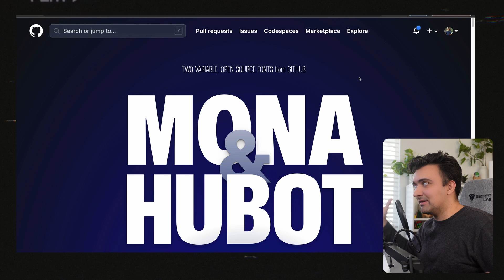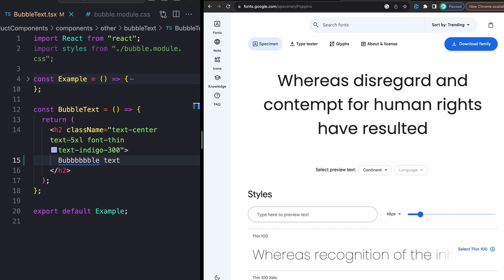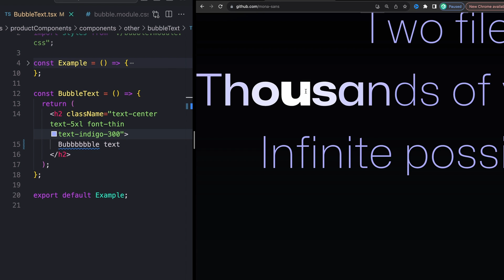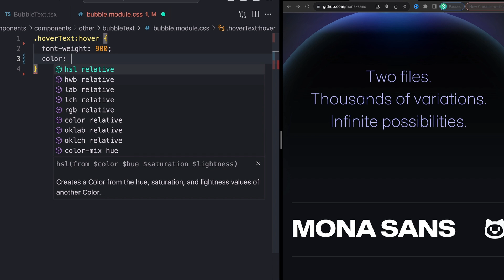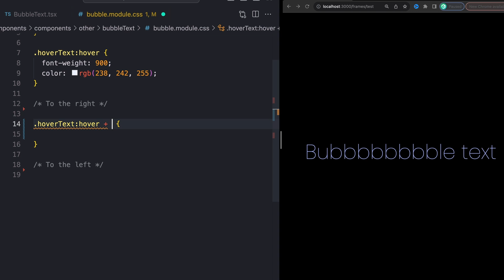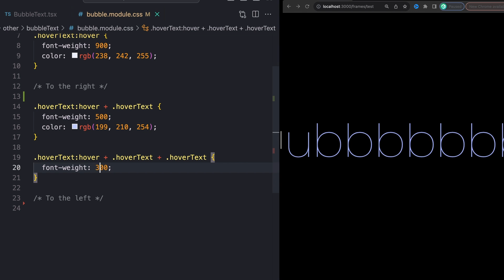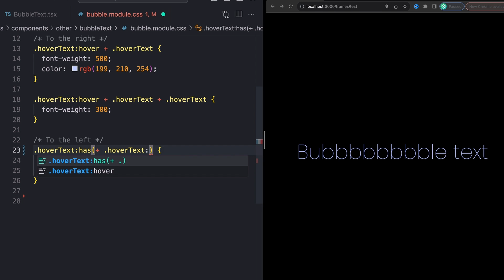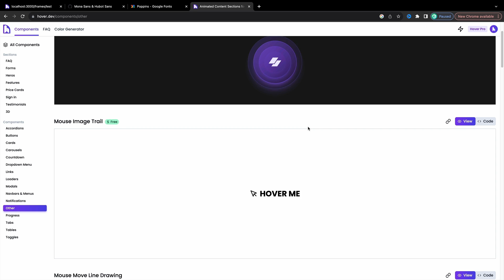Recreating GitHub's Fancy CSS Animation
Today we'll break down a beautiful animation from the GitHub Mona Sans landing page using simple CSS transitions! To do so we will leverage CSS sibling selectors and the :has selector.

0:00 - Introduction
1:32 - Coding starts
2:30 - Breaking down the original
2:57 - How to select individual letters
4:49 - Initial CSS :hover effect
6:36 - Using the CSS sibling selector
8:32 - Using the CSS :has selector